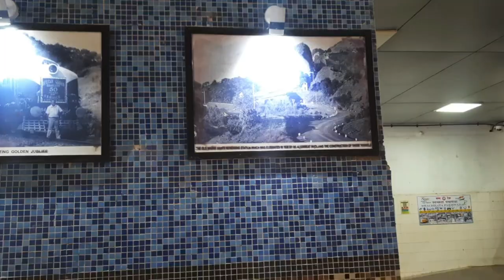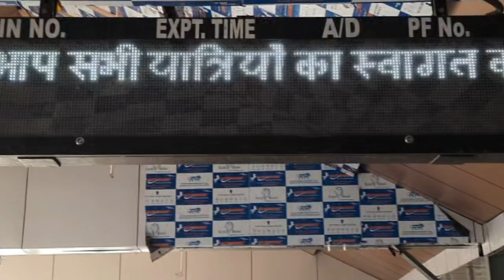Lonavla To Pune( Chinchwad) Local Train Journey# Travel Vlog# Train Fan#